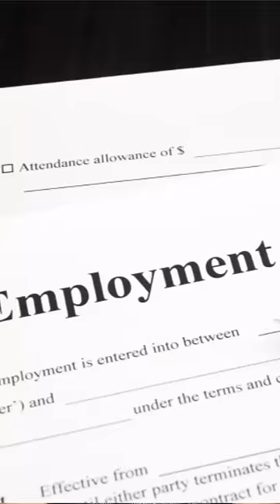Subramanian Swamy VS IIT Delhi | The Curious Cobra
The name of case is National Herald Case, filed by Subramanian Swamy against Sonia Gandhi and Rahul Gandhi, due to which Enforcement Directorate is still questioning them.
Before coming in politics, Subramanian Swamy was a professor in IIT Delhi. Due to his criticism of Indira Gandhi's policies, he was terminated in 1972. He fought a case and won in 1991, and joined back IIT delhi but resigned after one day, so that IIT delhi had to pay him full salary from 1972 to 1991.